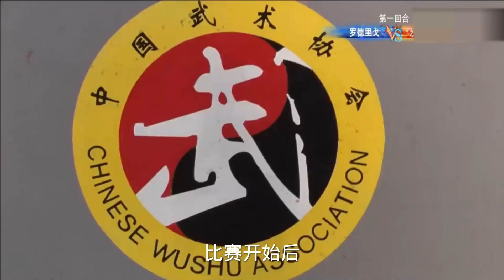日本选手来华嚣张挑衅，惹怒中国勇士沙依兰，擂台重拳暴锤KO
哈喽，这里是格斗世界艾伦的YouTube官方账号
每天持续更新专业解说哦~
热爱拳击
体育赛事 拳击 专业解说 "请放心，视频中的拳击场面是在受过专业训练和监督的情况下展示的，绝无任何暴力或血腥情节。"